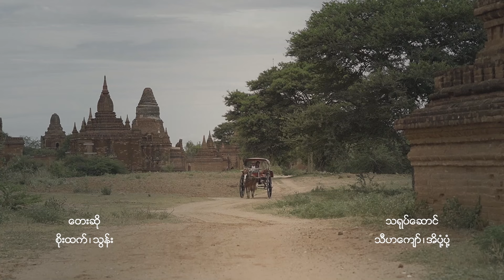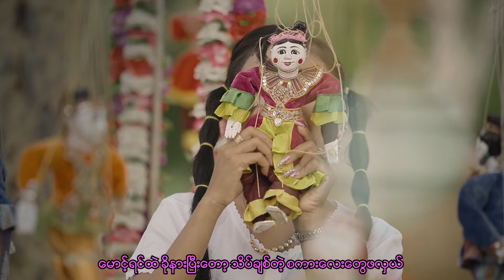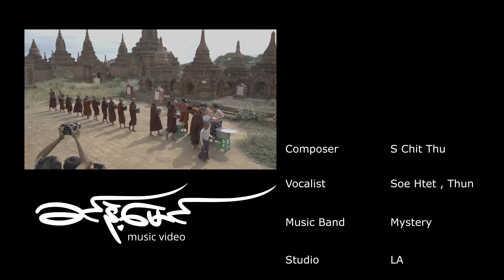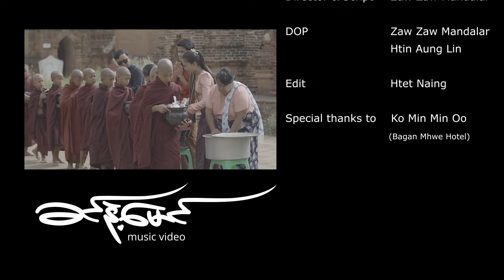ခင်နဲ့မောင် - စိုးထက် & သွန်း Khin Nae Mg - Soe Htet & Thun [Official MV]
Song Name  - Khin Nae Mg
Artist             - Soe Htet & Thun
Composer    - S Chit Thu
Studio  - LA Studio
Producer - Thi Moe

★Mr Gentleman [Full Album]
★Mwae Yet Myay Thoe Lwan Sar Si
★Oh Pote Lay Tawe Shi Yar Pyan Lar Par